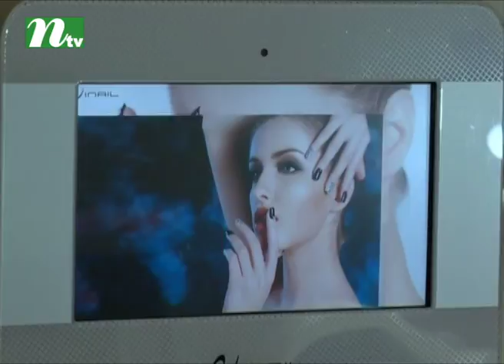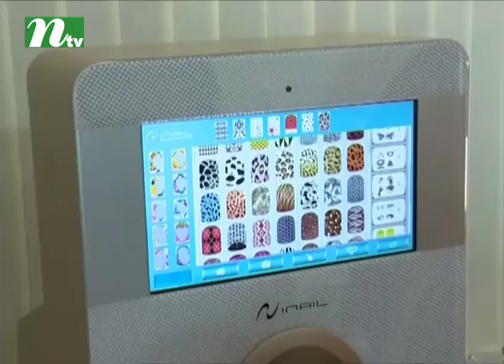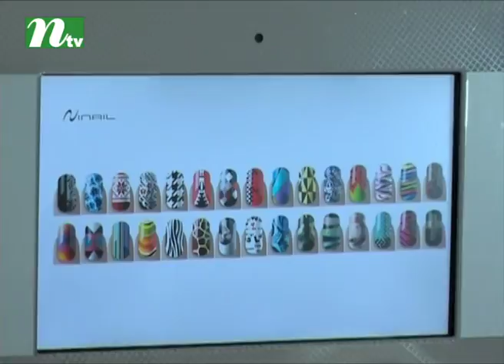Styles and Trends | স্টাইলস অ্যান্ড ট্রেন্ডস | EP 241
Story: Styles and Trends is a bengali telecasted on International Television Channel Ltd (NTV). ...